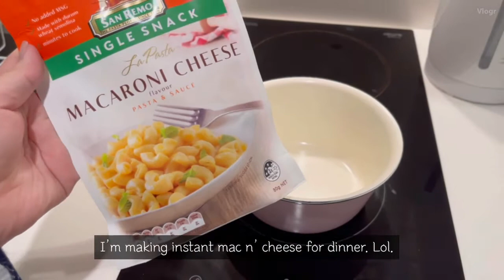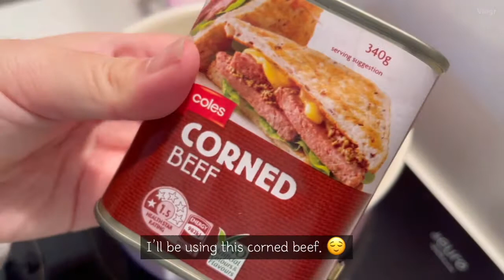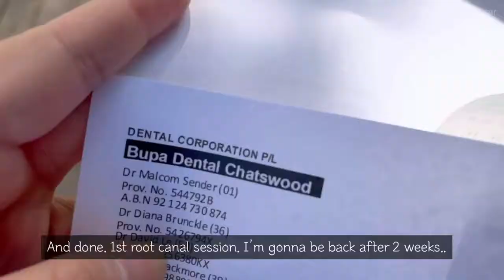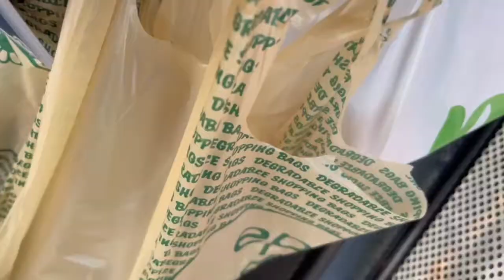Daily Choiyie | Takoyaki + Mac n' Cheese + Tokyo Mart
DailyChoiyie vlog - It was a rainy week. Been cooped up at home so on Thursday I decided to go out and do some errands. I bought takoyaki at Chatswood night market and had it for dinner with melon Ramune.

On Friday, after grocery shopping. I cooked instant mac n' cheese to have for dinner along with Salad.

Woke up early the next day for my root canal. But before heading out, I decided to make food for the rest of the weekend - sauteed corned beef.

Root canal session 1 completed, also got my Dine & Discovery voucher. Before heading home I stopped by Tokyo Mart to buy some Japanese snacks.